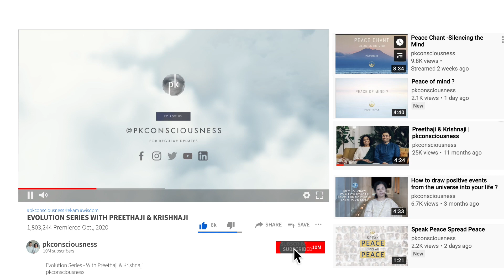Learn How to Experience The Divine | Evolution Series 113 with Sri Preethaji & Sri Krishnaji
Learn how to experience the Divine.
When you experience the divine as the manifest - then this limitless, all encompassing field of intelligence embodies a form, an attribute that is close to your heart.